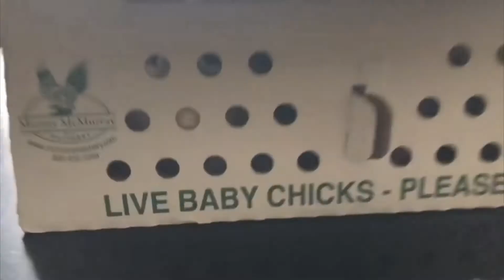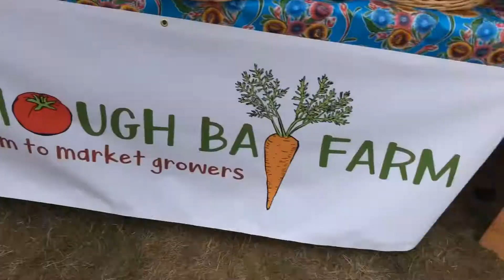This Time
Derek Eisel singing This Time with video made for the San Juan Island Agriculture Guild in October, 2020. Images from Watmough Bay Farm and surrounding area.

Song, Guitar, Vocals and Video by Derek Eisel
Bass and recording by Pablo Paz